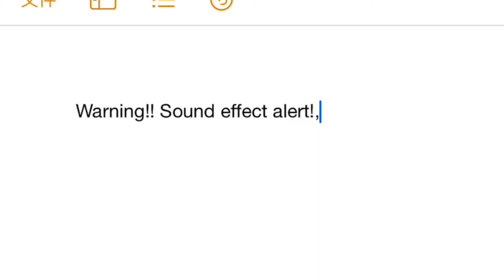SOME RANDOM CAR STOP MOTION TESTS AND LEGO || By Max Red and Melanie Red || very random heehee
Ayyyyo it’s Max and Melanie back with a weekly video!!!

So yea here are some stop motion videos!!

I just made a roblox video on Melanies channel check it out on the pinned comment!!

I AM LITERALLY SO HAPPY RIGHT MOW THANK YOU THANK YOU THANK YOU

and yes bye!! Peace ✌️✌️